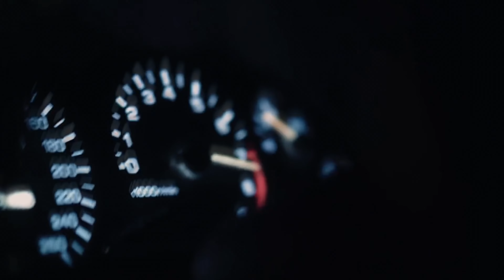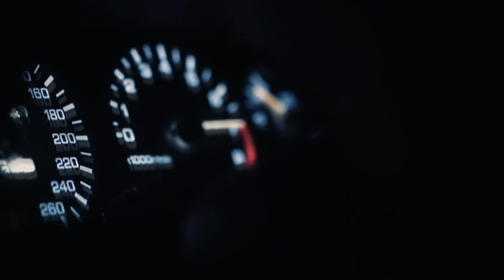anodzia - Ales Promaca (remix)